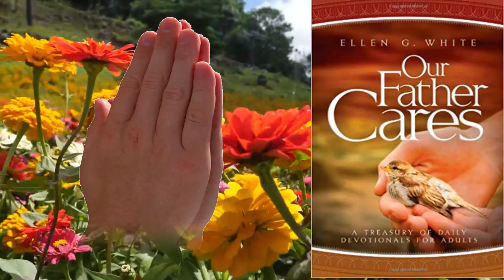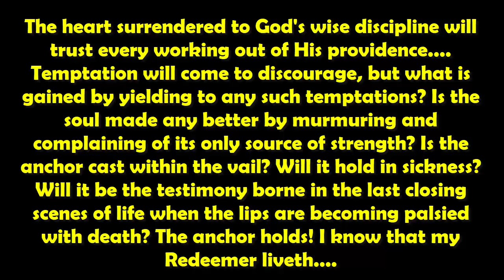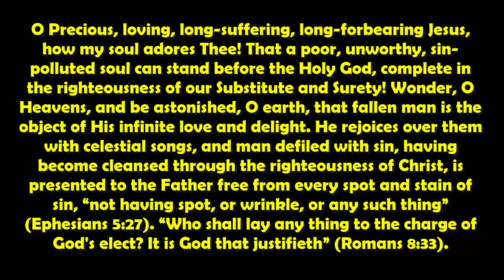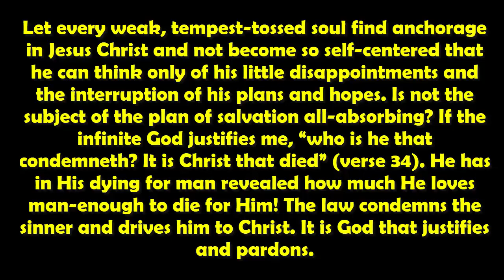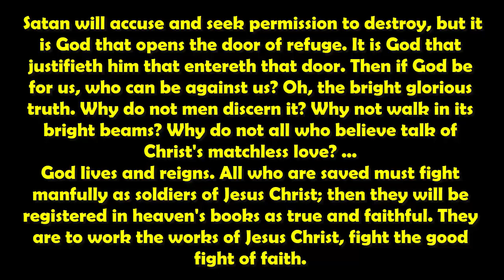Renungan Pagi Kamis, 31 Oktober 2019 l Kita Adalah Objek Dari Kasih Yang Kekal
DAILY DEVOTION - OUR FATHER CARES - ELLEN G. WHITE